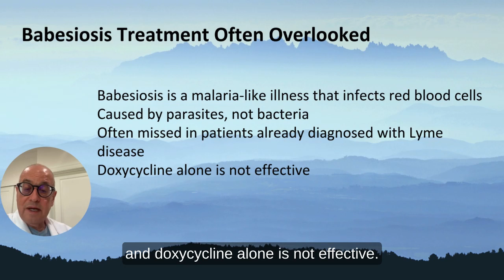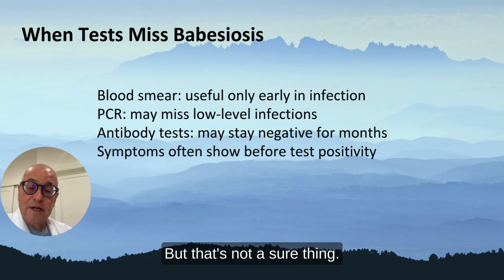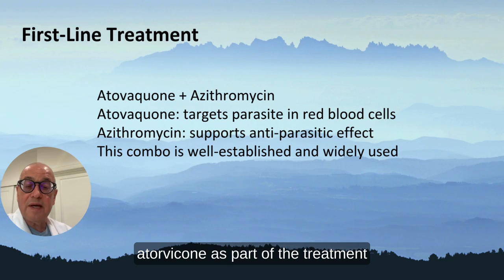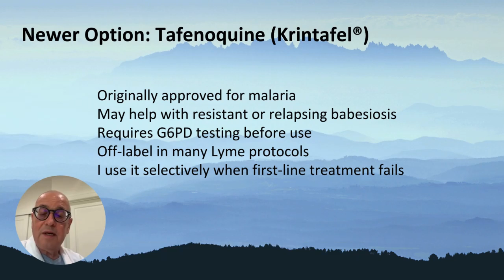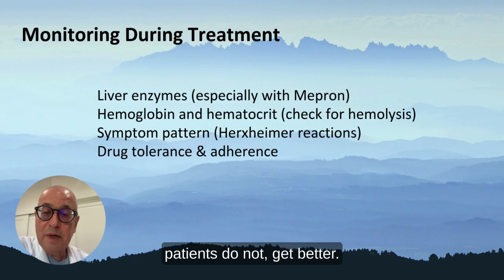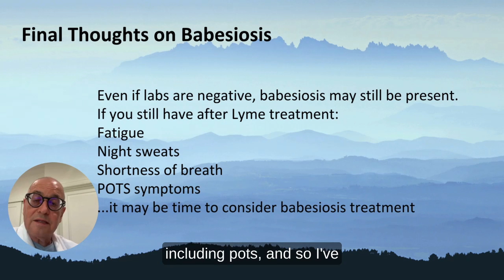Babesiosis treatment is often overlooked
Babesiosis treatment is often overlooked—especially in patients who also have Lyme disease. Babesiosis is a malaria-like illness caused by microscopic parasites that infect red blood cells. It’s frequently found alongside Lyme, but just as often, it’s missed.

Unlike Lyme, which is caused by the bacterium Borrelia burgdorferi, babesiosis is caused by parasites (Babesia microti or Babesia duncani) and does not respond to doxycycline. Yet I continue to see Lyme patients who are only treated with doxycycline—even when symptoms strongly suggest babesiosis may be present.

So what do I use when babesiosis testing is negative but suspicion is high?

Let’s walk through my approach.

Why Testing for Babesiosis Falls Short

Babesiosis tests often fail—especially in patients with chronic or relapsing symptoms. Here’s why:

Parasites are visible on blood smear only in early infection

PCR (detects DNA) may miss low-level infections

Antibody tests may remain negative for months—or fade over time

In my practice, I increasingly see positive Babesia antibodies after months of symptoms, even when earlier testing was negative. This tells me two things:

Symptoms often precede test positivity.
Waiting for test confirmation may delay needed treatment.
Babesiosis Treatment: Key Symptoms That Warrant Empiric Therapy

When testing fails but the clinical picture fits, I move forward with treatment.

Common babesiosis symptoms in my patients include:

Night sweats (often drenching)

Shortness of breath or “air hunger”

Fatigue that worsens with activity

Lightheadedness, POTS-like symptoms

Temperature dysregulation

Anxiety or depression out of proportion

These symptoms are sometimes dismissed as menopause, anxiety, or long COVID—but in a patient with a history of Lyme disease or tick exposure, they raise concern for babesiosis.

First-Line Babesiosis Treatment

When babesiosis is suspected, the first-line treatment I use is: Atovaquone + Azithromycin

This combination remains the most commonly prescribed regimen, with proven effectiveness.

Atovaquone is an anti-parasitic that targets the Babesia organism in red blood cells.

Azithromycin is an antibiotic that complements atovaquone’s activity.

Practical Note:

Many clinicians prescribe Mepron® (atovaquone 750 mg/5 mL oral suspension), but I’ve had success using Malarone® (atovaquone 250 mg + proguanil 100 mg tablets), which:

Is better tolerated by many patients

Is easier to obtain in outpatient practice

Comes in pediatric-sized tablets (62.5 mg/25 mg) useful for dose titration

This flexibility allows me to individualize babesiosis treatment—especially for sensitive patients who cannot tolerate full adult dosing at first.

Newer Option: Tafenoquine

For resistant or relapsing babesiosis, I’ve also begun using: Tafenoquine (Krintafel®)

Originally approved for malaria

May be effective in difficult Babesia cases

Requires screening for G6PD deficiency before use

Still considered off-label in many outpatient Lyme protocols

Tafenoquine is not a first-line therapy, but it may have a role when patients relapse despite standard babesiosis treatment. I’m following the research closely.

Why I Don’t Use Clindamycin or Quinine

While clindamycin and quinine are sometimes recommended for severe babesiosis (especially hospitalized cases), I have not been using them in outpatient care. In my experience:

Clindamycin + quinine causes significant nausea, tinnitus, and other side effects

Not well tolerated in chronic or relapsing Lyme patients

Alternative regimens (like atovaquone-based therapies) are typically sufficient

If a patient does not respond to first-line babesiosis treatment, I evaluate for possible co-infections (like Bartonella or Ehrlichia), medication tolerance, and drug absorption before moving to more aggressive regimens.

What I Watch for During Treatment

When treating babesiosis, I monitor:

Liver enzymes (especially with Mepron)

Hemoglobin and hematocrit (to assess for hemolysis)

Symptom patterns (including Herxheimer reactions)

Drug tolerance and adherence

Improvement can take time. But when patients begin to regain energy, lose their night sweats, and tolerate light exertion again, it’s a sign that treatment for babesiosis is working.

Final Thoughts on Babesiosis Treatment

Babesiosis doesn’t always show up on a lab test—but it can still cause profound illness, especially in those with Lyme disease or immune dysfunction.

If you’ve been treated for Lyme disease but still suffer from:

Fatigue

Night sweats

Breathlessness

POTS-like symptoms

... don’t assume it’s “just Lyme.” Babesiosis treatment may be the missing piece.